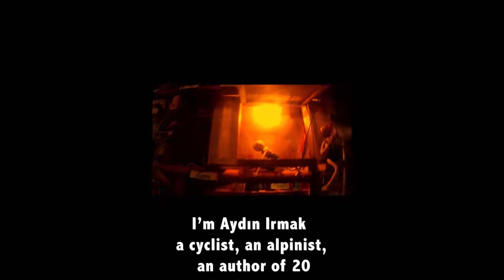Everest Rescue scam 6 Years Quest Pandora’s Box- 1 Single speed Everest Base camp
I have started my journey from New York City Ground Zero in 2010 by retro single speed bicycle, pedaling over 34,000 kilometers and finishing it on the highest point on planet earth, I was top of Everest on May 19, 2012